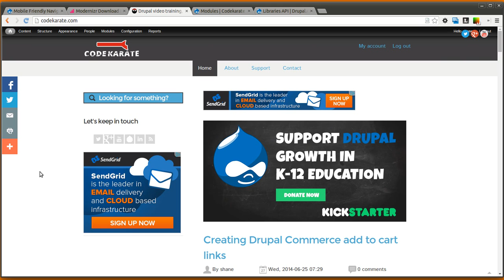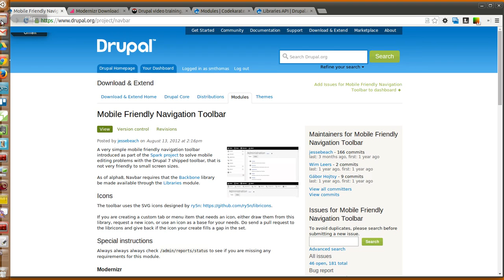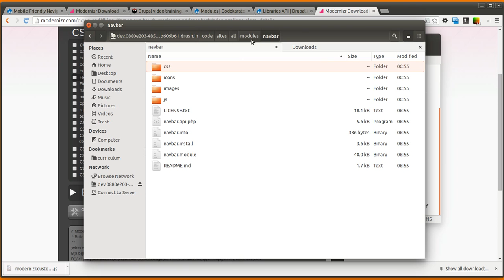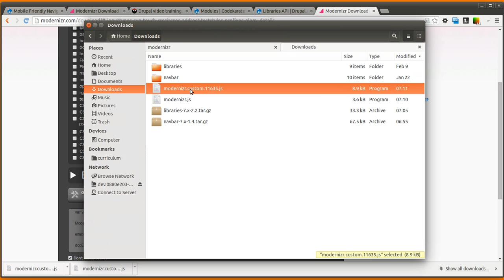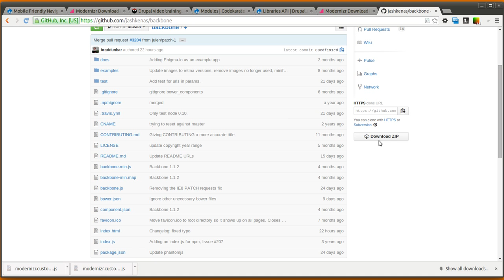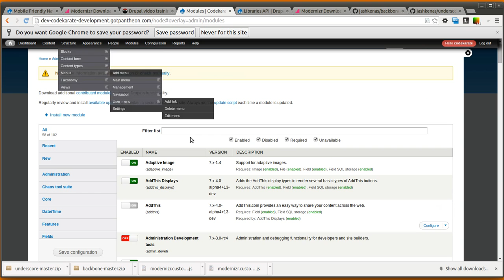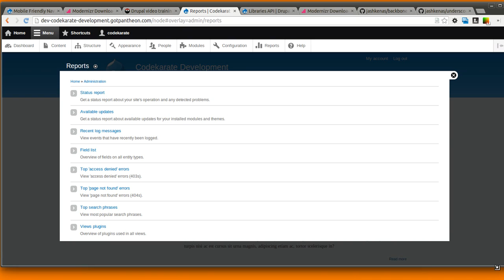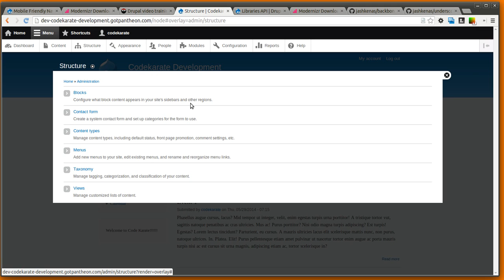Drupal 7 Mobile Friendly Navigation Toolbar - Daily Dose of Drupal Episode 157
The Mobile Friendly Navigation Toolbar is a replacement for the standard administration toolbar that comes with Drupal 7. This administrative toolbar is responsive making it much easier to administer your Drupal website from a tablet or mobile device. There is nothing particularly difficult about the module, however the installation process is a little more complex than most modules. This video walks you through the setup process and shows how to download the necessary libraries to get this module working.